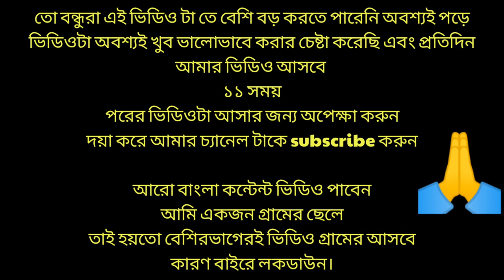village vloge bangal ❤️| mathe dhan kata dekhte gelam 😱 || village cinematic video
west Bengal vloger